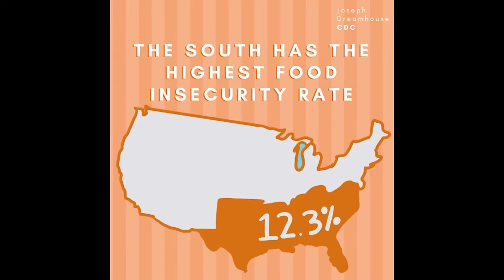Experience Breakfast Bliss with Delectable French Vanilla French Toast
Today, we are sharing our best French Vanilla French Toast recipe, so if you want to learn how to make French Vanilla French Toast, then this video is for you!

French toast and French Vanilla, what more could you want? You may ask yourself, “What’s the difference between French vanilla and vanilla?” Well, French vanilla tends to have a richer flavor than regular vanilla. This started because for ice cream, a French vanilla base has more egg yolk which gave it the richer flavor. Even when it comes to just the flavoring, French Vanilla tends to be richer.

French toast is such a yummy breakfast to have! Not only that, but it can also make for a sweet treat or a late-night snack. You can make French toast in many flavors as well! We have a French Vanilla French Toast here. If you want to learn how to make this, sit back, relax, and learn with Ma Chef’n!

Joseph Dreamhouse CDC’s mission is to give families access to nutritious foods while eliminating the humiliation that exists when the working poor are unable to feed their families. At Joseph Dreamhouse, we believe in providing a balanced nutritional diet to our clients. We do our best to accommodate the dietary needs of our clients. Our work extends further than providing nourishing food to providing essential household items and toiletries like toothpaste, toothbrushes, soap and feminine products that would be otherwise inaccessible. Though food insecurity is not a new issue, the magnitude of the crisis has deepened significantly due to the economic effects of the COVID-19 pandemic. We understand that food insecurity is a sensitive topic for families and it can be difficult to ask for help. We strive to empower families with the knowledge and resources to reduce their need for food aid and eliminate the humiliation and stigma around food insecurity.

For more information regarding Joseph Dreamhouse, please check out the links below on Link Tree.

Consider purchasing through Amazon Smiles making Joseph Dreamhouse your charity of choice. It costs you nothing as Amazon donates a small portion of their profits to Joseph Dreamhouse. You can keep your Prime account, use the same username and password.

Host - Chef Fran
Director - Kevin Glover
Editors - Derrion Arrington
Graphics - Rebecca Phillips

Statements in the videos are not intended to diagnose, treat, or prevent any disease or provide medical advice. Any decision regarding your specific dietary needs should be addressed with your licensed healthcare practitioner.***

REAL FACTS:
The South has the highest food insecurity rate: 12.3%. For more, visit us at jdhcdc.org.

This video is best for people looking for:
• Best French Vanilla French toast recipe
• How to make French Vanilla French toast and breakfast recipes
• Easy recipes, delicious comfort food recipes, French Toast recipes
• Best French Vanilla French toast for breakfast lovers

If you enjoyed this best French Vanilla French toast recipe, and you want to learn how to make French Vanilla French toast and other healthy and easy recipes, please remember to like, share, subscribe and leave a comment if you have any questions, suggestions, or feedback. We hope to see you here again soon!